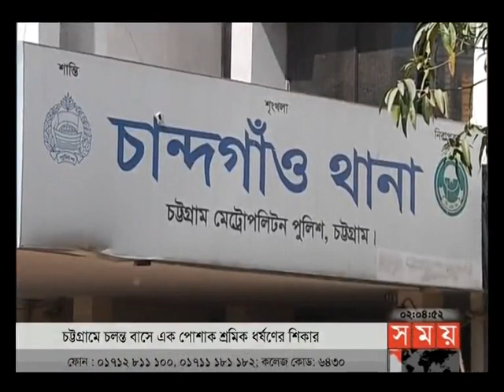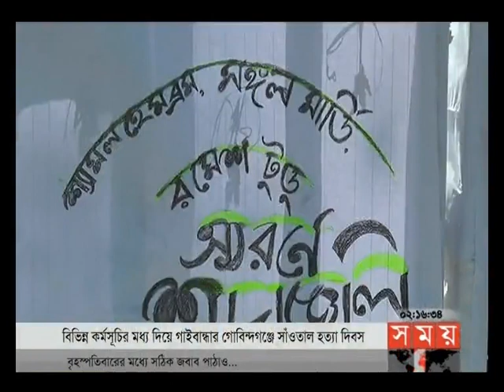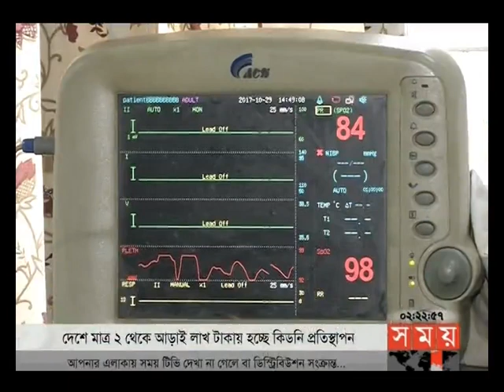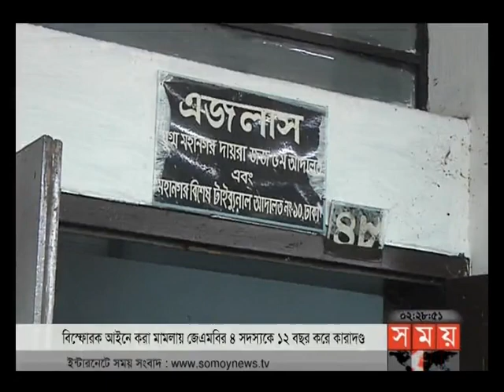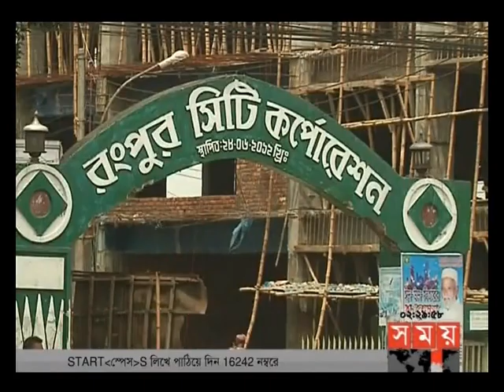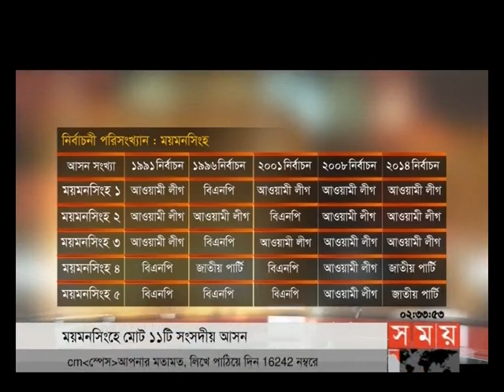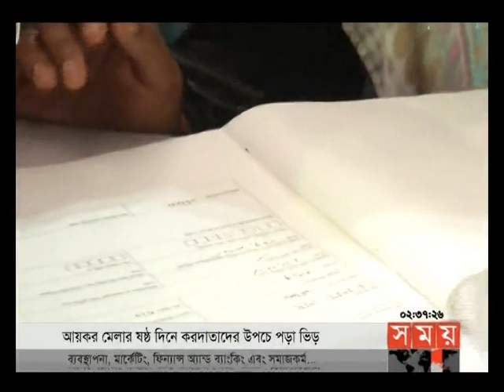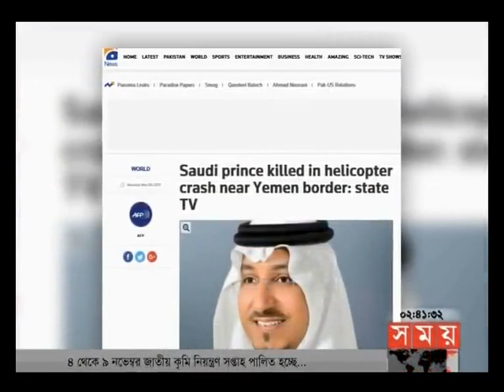দুপুরের সময় | দুপুর ২টা | ০৬ নভেম্বর ২০১৭ | SOMOY TV NEWS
দুপুরের সময় | দুপুর ২টা | ০৬ নভেম্বর ২০১৭